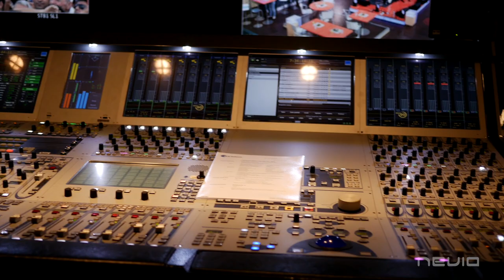Nevio @ ZDF mo:ma - Nevio Passaro IlmondodiNevio #6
Der Künstler, Songwriter und Produzent Nevio Passaro spielt beim ZDF-Morgenmagazin in Berlin seine Songs "Amore per sempre" mit Beatboxer EBM und "Vedrai" live mit seiner Band.